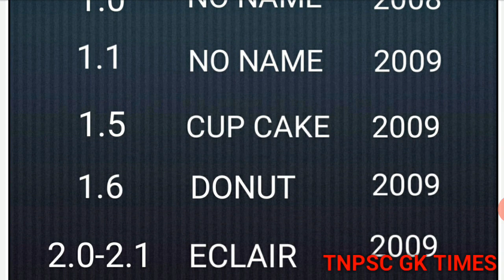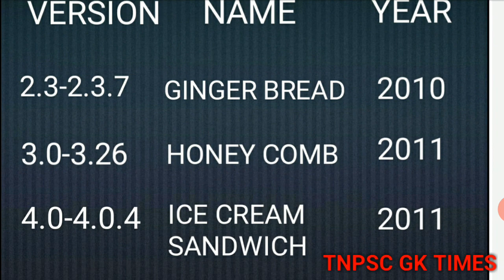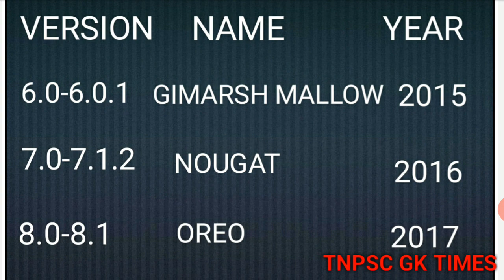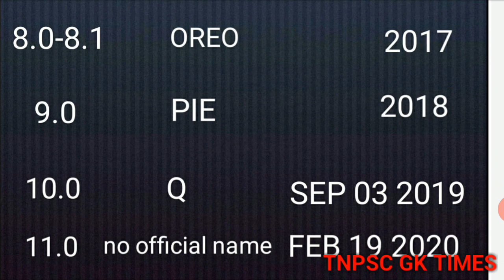LIST OF ANDROID VERSION NAMES A to Z| general knowledge| TNPSC GK | TNUSRB GK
LIST OF ANDROID VERSION NAMES A to Z

android version code

android versions years (introduce)

android version up to 2020

android version all fruit names

android version names 2008 to 2020